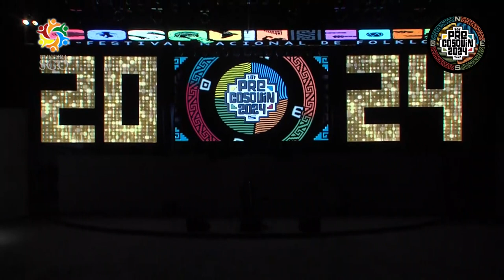Luz Perez Solista Vocal Sede Escobar